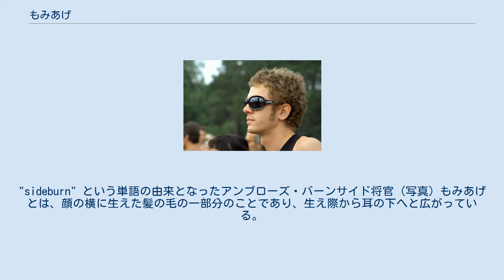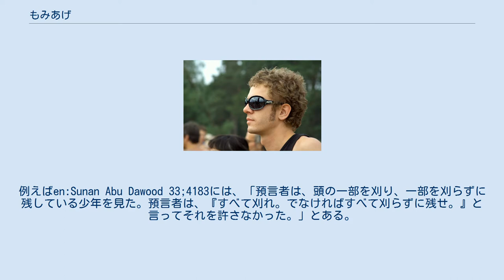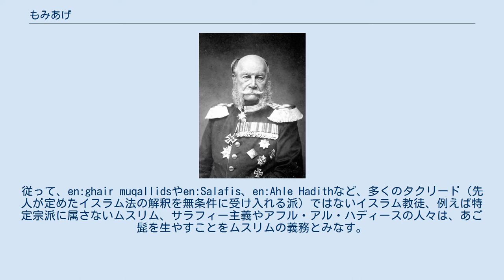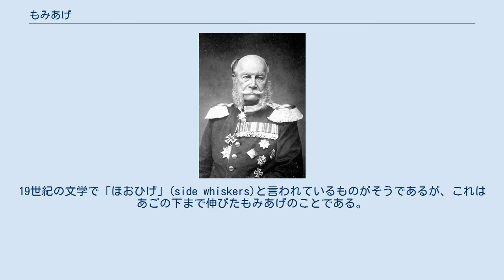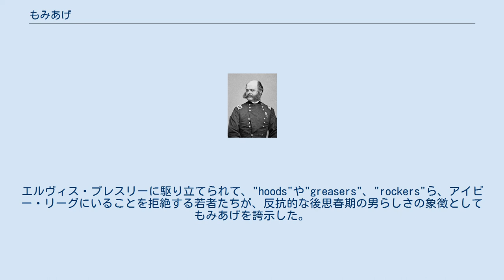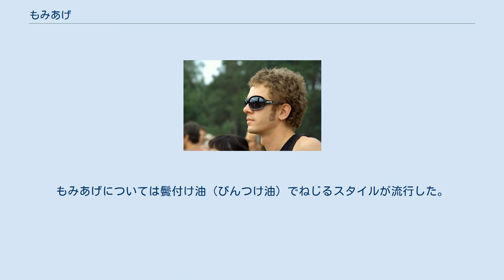もみあげ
"sideburn" という単語の由来となったアンブローズ・バーンサイド将官 (写真) もみあげとは、顔の横に生えた髪の毛の一部分のことであり、生え際から耳の下へと広がっている。
揉み上げとも表記する。
 なお、英語でもみあげをsideburnsと言うが、これはあごひげを生やしていない状態を指す。
この"sideburns"という単語は"burnsides"が19世紀に崩れたものであり、"burnsides"は南北戦争で将官であったアンブローズ・バーンサイドにちなんでいる。
彼は口髭とそれに繋がった濃いもみあげで有名であった。
"burnsides"から"sideburn"に変わった理由は、おそらくもみあげが顔の横にあるからだと推察されている。
 口ひげと耳の途中までもみあげを生やしたユサール騎兵, 1804 頭を刈り長いもみあげを生やしたメキシコの現地人や、長いもみあげを生やし、かつ、典型的にはもみあげの他に何も顔に毛を生やさないコロンビア人は、「バルカロタス」を生やしていると呼ばれる。
今日ではめったに見かけないが、16世紀には男らしく見栄を張った印として高く評価されており、ヌエバ・エスパーニャでは植民当局によって禁止された結果、1692年の暴動に繋がった。
 様々なハディースで、あご髭にはもみあげが含まれ、両方とも必要であると言われている。
例えばen:Sunan Abu Dawood 33;4183には、「預言者は、頭の一部を刈り、一部を刈らずに残している少年を見た。預言者は、『すべて刈れ。でなければすべて刈らずに残せ。』と言ってそれを許さなかった。」とある。
従って、en:ghair muqallidsやen:Salafis、en:Ahle Hadithなど、多くのタクリード（先人が定めたイスラム法の解釈を無条件に受け入れる派）ではないイスラム教徒、例えば特定宗派に属さないムスリム、サラフィー主義やアフル・アル・ハディースの人々は、あご髭を生やすことをムスリムの義務とみなす。
これは、伝えられるところによるとサヒーフ・アル＝ブハーリーに由来する非イスラム教徒とは異なるということである。
 ドイツ皇帝ヴィルヘルム1世。
目立つ大きなもみあげ。
このひげをしばしば "ほおひげ"と呼ぶ。
 もみあげの長い男 古代を見ると、アレクサンダー大王はポンペイから出てきたモザイク画でもみあげが描かれていた。
 18世紀には、ポーランドより西の地域のヨーロッパ人男性は例外なくあごひげをきれいに剃っていたが、続くナポレオン1世の時代には、あごひげのようなもみあげが流行り始めた。
初めは軍人の間で流行った。
この流行は結局、西洋ファッションの最初の波として明治時代の日本へと行き着いた。
西欧における顔の毛の流行の再来は、軍の正装として始まった。
ユサール連隊が見せびらかしていた英雄的もみあげに触発されたのが始まりであった。
 ヨーロッパのファッションにならって、南米の若いクリオーリョがもみあげを取り入れた。
ホセ・デ・サン＝マルティンやマヌエル・ベルグラーノ、アントニオ・ホセ・デ・スクレ、ベルナルド・オイギンス、ホセ・ミゲル・カレーラ、アントニオ・ナリーニョなどの、多くの南米の独立の英雄たちはもみあげを生やしており、その姿が数多くの絵や硬貨、紙幣に描かれた。
 19世紀のもみあげはしばしば、今日見られるものよりもはるかに派手であった。
それは現在ムートンチョップと呼ばれているものに似ていたが、それよりもかなり極端なものである。
19世紀の文学で「ほおひげ」(side whiskers)と言われているものがそうであるが、これはあごの下まで伸びたもみあげのことである。
 もみあげは20世紀初頭、あごひげと同じく急速に時代遅れとなっていった。
例えば1936年、ヨットのクルージング中、フランクリン・ルーズベルト大統領が実験的に短期間もみあげを生やしてみたところ、妻エレノアに笑われた。
また第一次世界大戦中はガスマスクの密閉を保障するために、ひげはきれいに剃らなければならなかった。
ただし口ひげを剃る必要はなかった。
 1950年代中頃、もみあげは再び流行し始めた。
『乱暴者』(1953)ではマーロン・ブランドがもみあげを生やしていた。
エルヴィス・プレスリーに駆り立てられて、"hoods"や"greasers"、"rockers"ら、アイビー・リーグにいることを拒絶する若者たちが、反抗的な後思春期の男らしさの象徴としてもみあげを誇示した。
もみあげは、19...